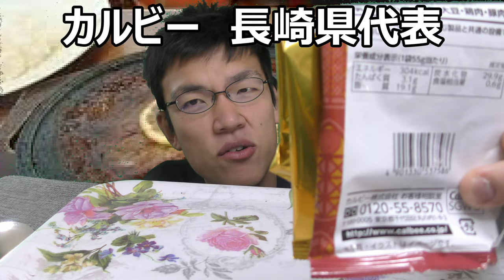カルビー４７企画長崎県代表レモンステーキポテチ食べてみた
カルビー４７都道府県企画長崎県代表はレモンステーキポテチ！！お肉に柑橘を合わせるのは唐揚げの例を考えてもありだと思いますが、それがポテチになると一体どうなるのでしょうか？